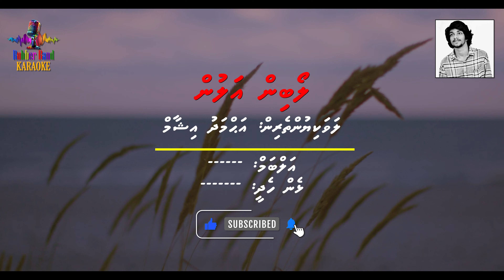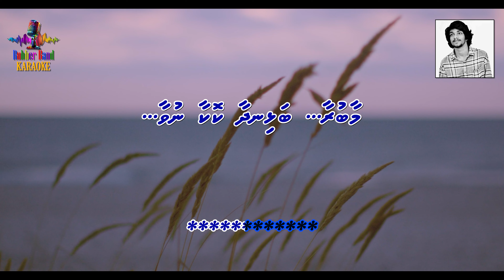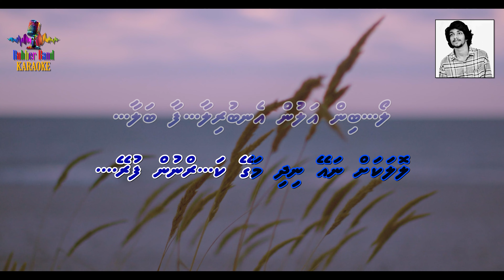Loabin Alun (M Solo) | Ahmed Ishaam | Karaoke By RBK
Title: Loabin Alun
Album: N/A
Artists: Ahmed Ishaam
Lyrics: N/A